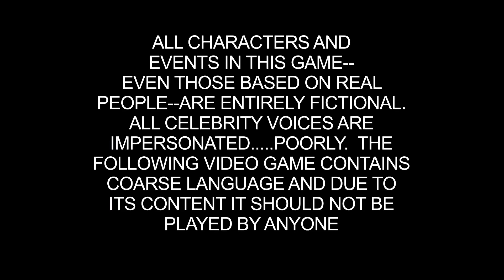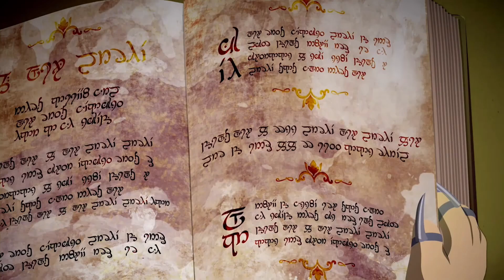South Park: The Fractured but Whole Opening Cutscene is the BEST EVER!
I’m so excited to play this game I’ve been anticipating it for a very long time!! There will be a lot of videos from this one!!